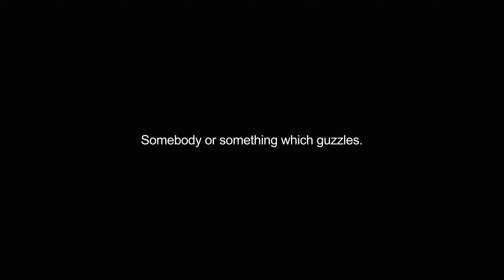guzzler video Dictionary meaning and pronunciation